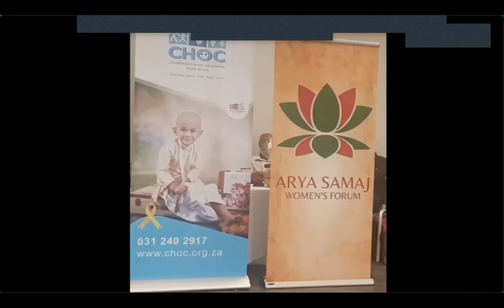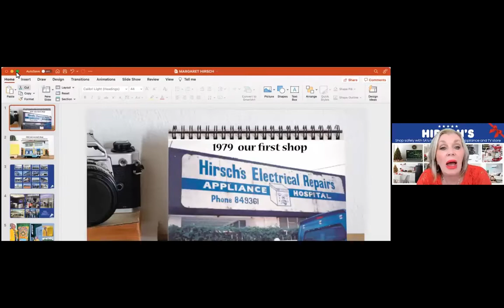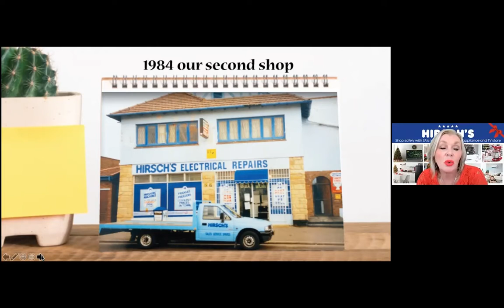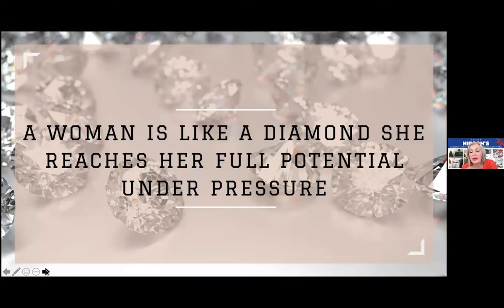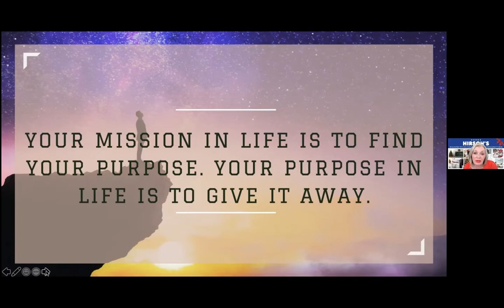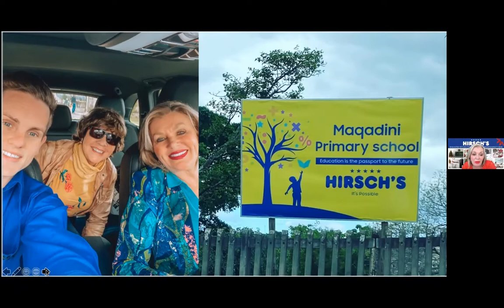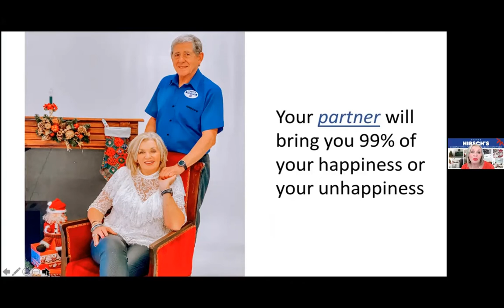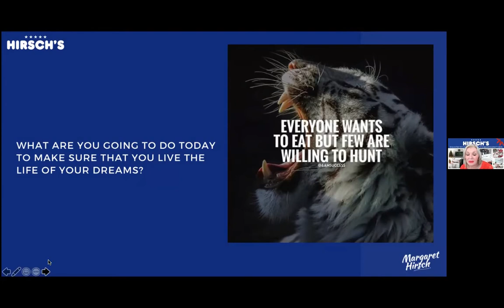Arya Samaj Women's Forum - Small Business Development Webinar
The Arya Samaj Women’s Forum (ASWF) is responding to the need of women for income generation following the economic slump that arose from the COVID pandemic and the aftermath of the wide scale looting of KZN, in July this year. To assist, we're hosting a webinar for women who are interested in starting a business.